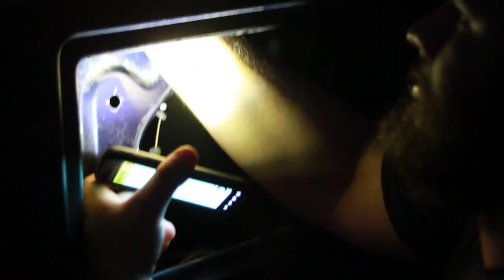White Daisies - Henrietta [Music Video]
Music video for White Daisies with clips from our last tour.

All footage shot by Shauna Hundeby of East Coast Photography